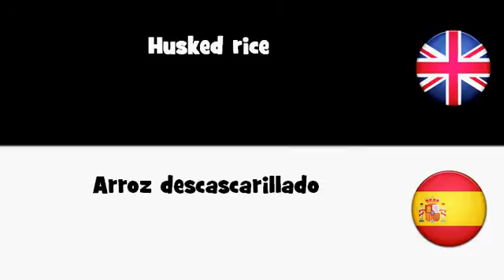APRENDER INGLÉS = Arroz descascarillado